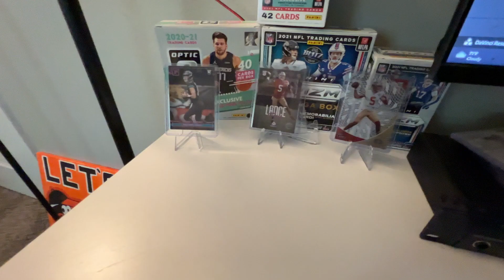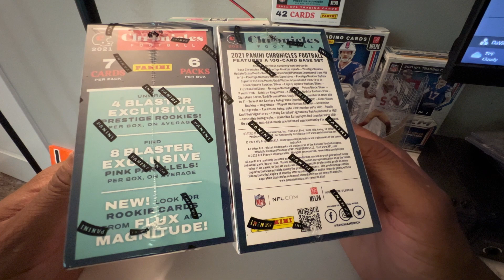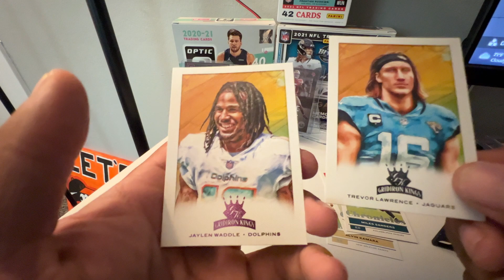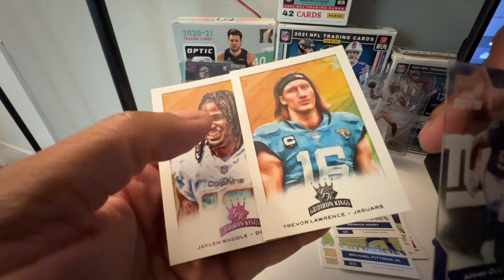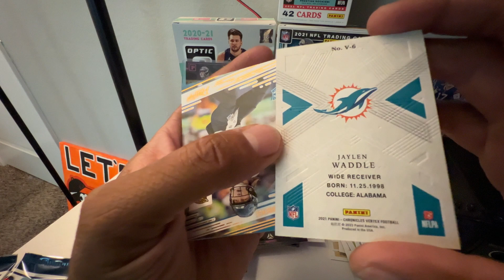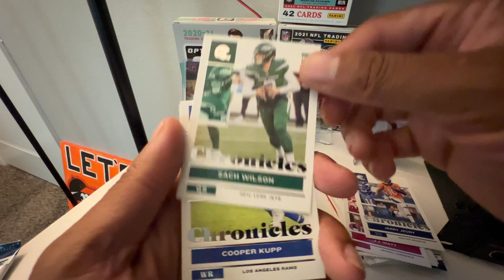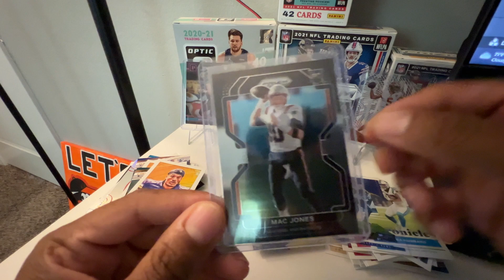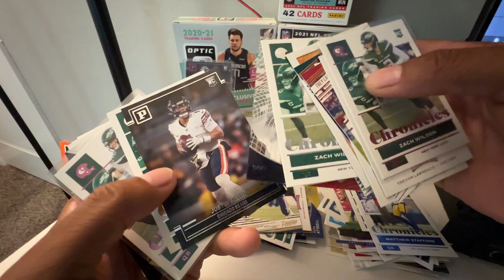2021 Chronicles Football 2 BLASTER BOXES "WE PULLED 3 PRIZM BLACKS"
2021 Chronicles Football 2 BLASTER BOXES "WE PULLED 3 PRIZM BLACKS"
Ebay Store